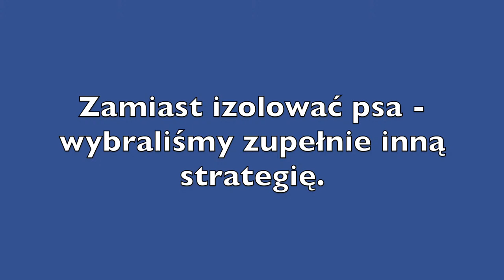Izolować, czy socjalizować?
Socjalizacja, habituacja, izolacja? Brzmi mądrze, ale czy ma sens? A jeśli tak, to w jakich okolicznościach?